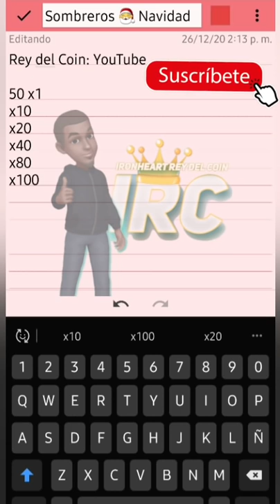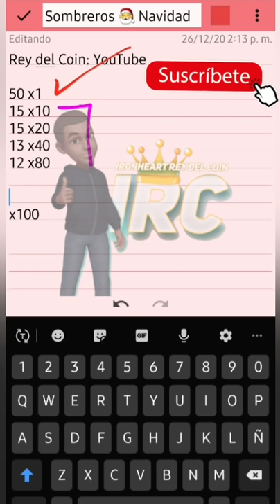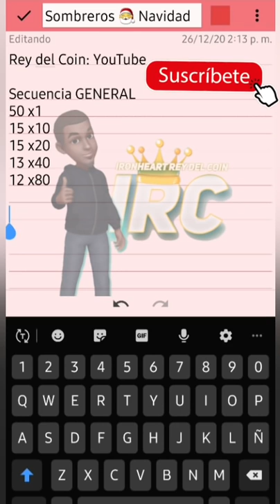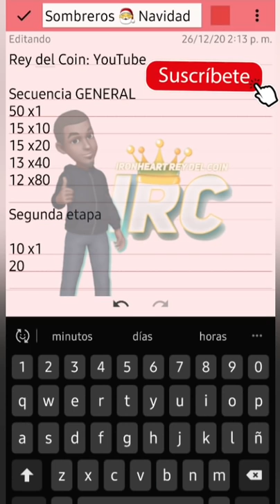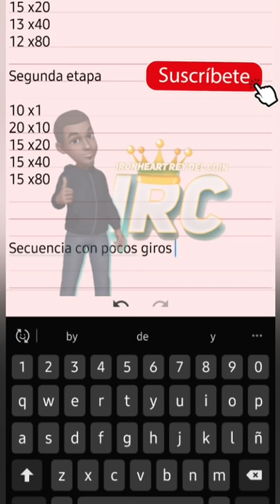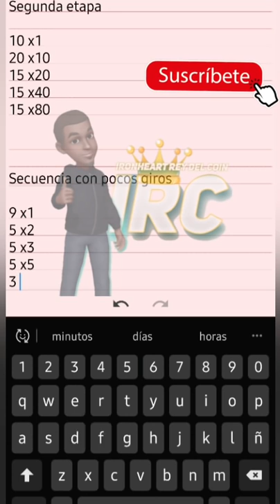Ultra Secuencia para el Evento de los Sombreros de Navidad Coin Master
Como jugar con la secuencia para el evento de los sombreros de navidad o gorros navideños (gorros sombreros de navidad) Coin master, secuencia para todos los torneos. Papá noel